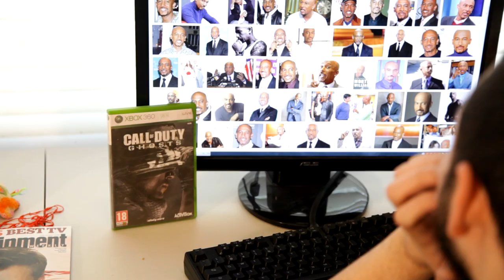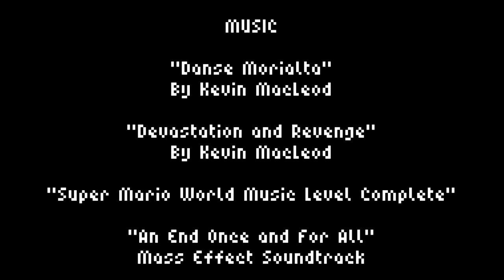Ze's Short (Creature Short)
Ze decided to visit the Creature House after E3 and before he left to go back home he wanted to film a short... the following video was produced. Enjoy!

Our Channels-